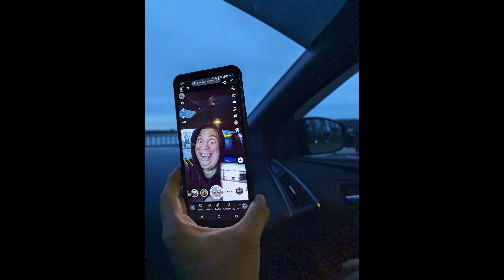Burlington, NJ & Kenny's New Place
00:00 Start
00:04 White Hill Mansion
1:18 Burlington, NJ
2:30 Kenny's New Apartment
3:21 Beat Saber VR
11:40 Burlington Riverfront Park
20:14 Burlington Historic District
22:28 Going to the Hood
25:42 Hood Chicken
26:12 Kenny's Apartment
27:23 End